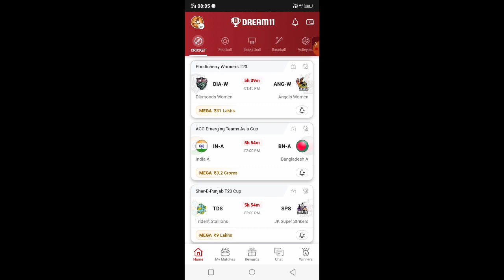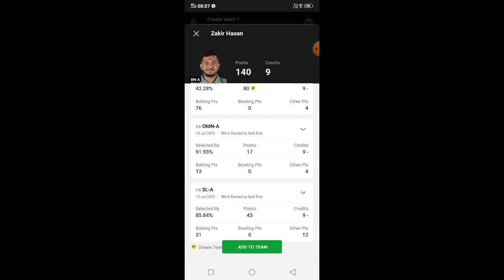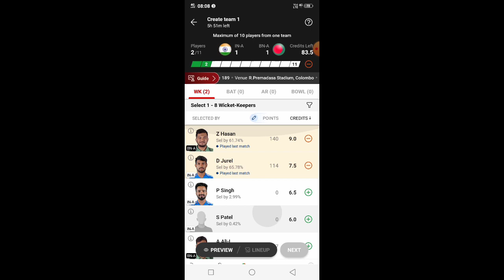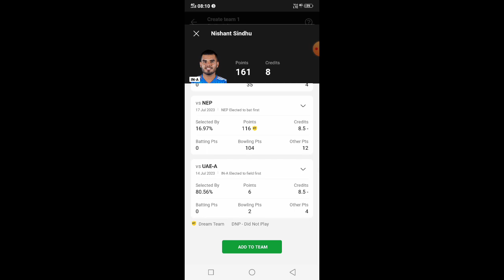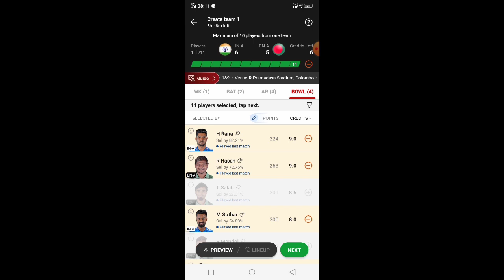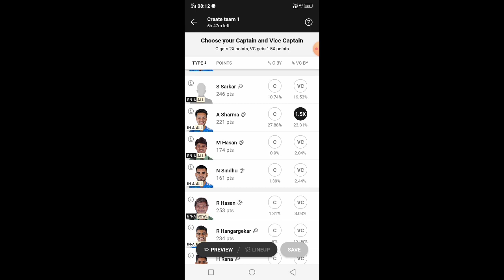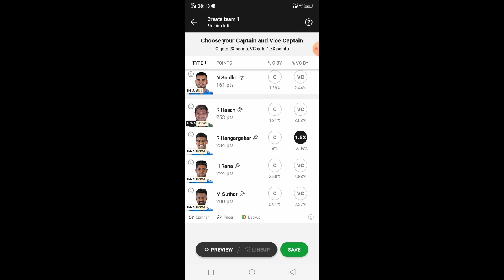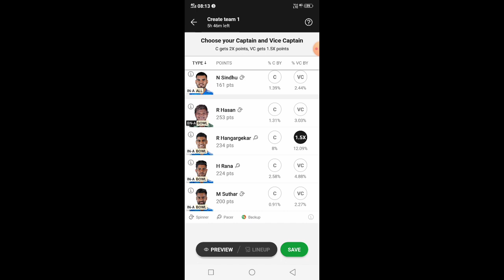bd w vs in w dream11 prediction,bd w vs in w dream11 team,